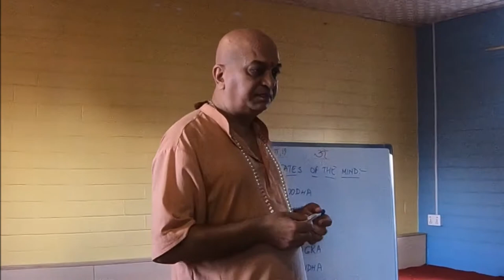Happy International Yoga Day !!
Let this be the day to start your yoga journey. And to those who are practicing yoga, keep practicing and be an ambassador to this amazing tradition!!

Stay Healthy..Maintain Social Distancing..And pray for a better tomorrow

Hari OM 🙏🙏🙏